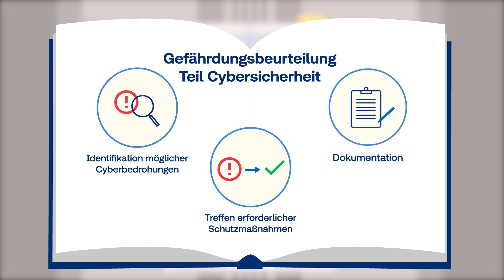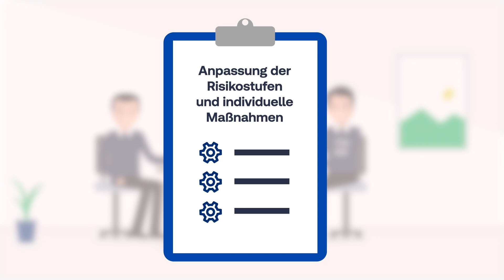Betreiberpflichten erfüllen - mit der Sicherheitsanalyse Cybersecurity!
Als Betreiber von Aufzugsanlagen müssen sie deren sichere Verwendung gewährleisten. Erfahren Sie, wie Sie dieser Anforderung im Hinblick auf mögliche Cyberbedrohungen nachkommen.